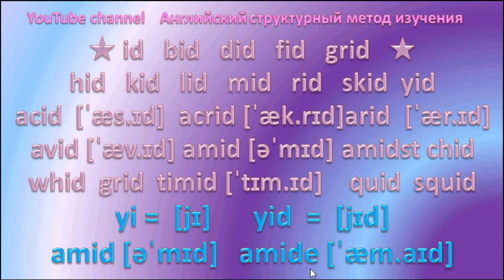⭐💙 English Reading 32 ⭐💙 amid amide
⭐💙 English Reading 32 ⭐💙 whid amid amide